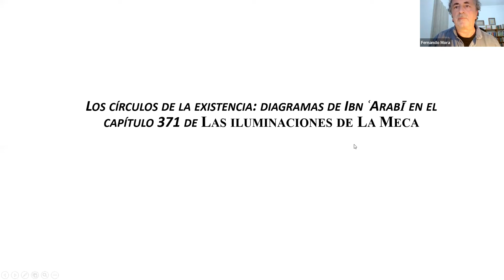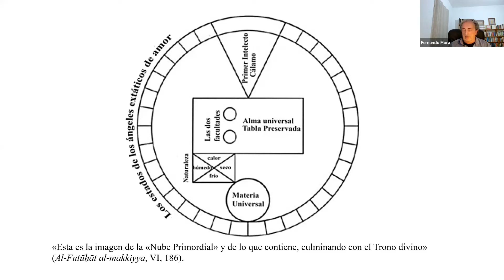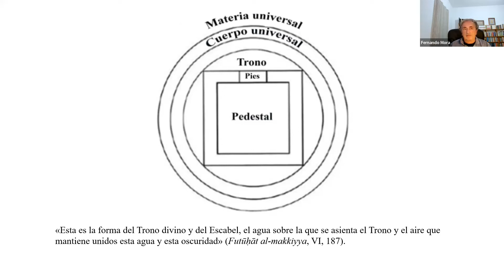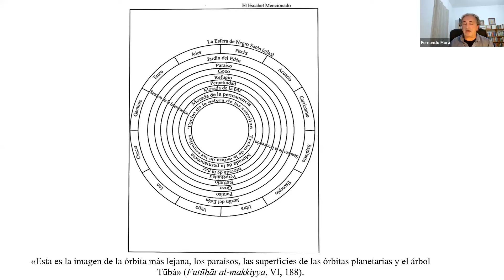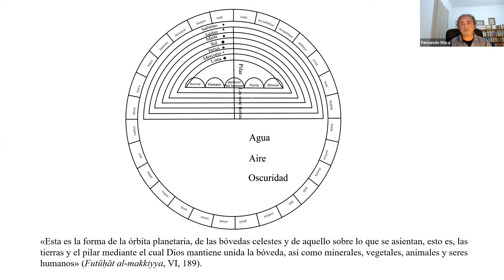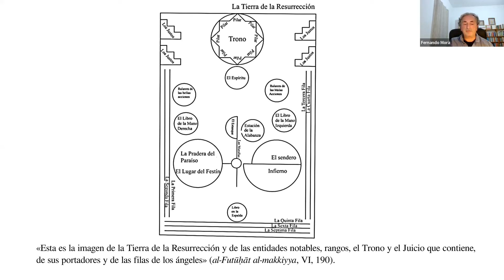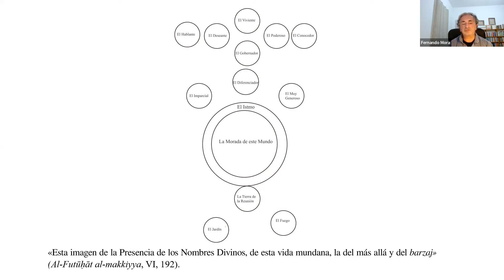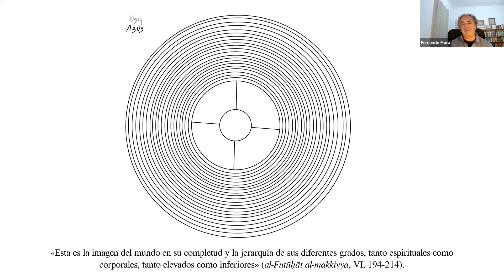Fernando Mora - Los círculos de la existencia: diagramas de Ibn Arabi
CÍRCULO INTERNACIONAL DE LECTURA IBN ARABI 23/24 - 19 NOVIEMBRE de 2023, 19 h., FERNANDO MORA: Los círculos de la existencia: diagramas de Ibn Arabi en el capítulo 371 de Las iluminaciones de La Meca.